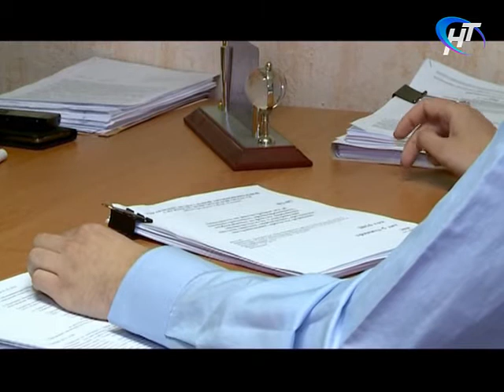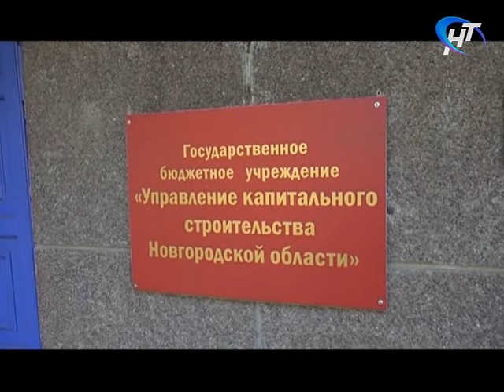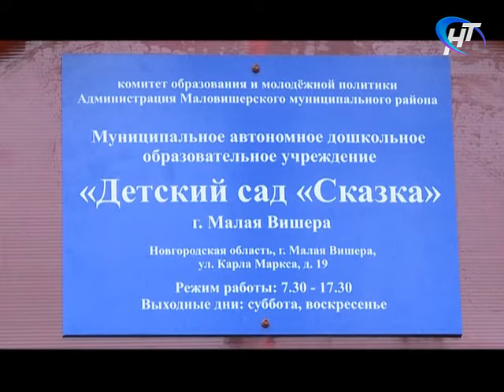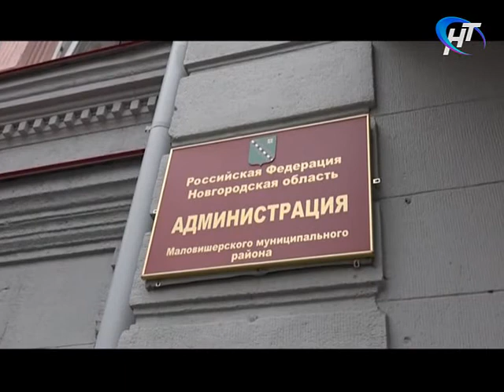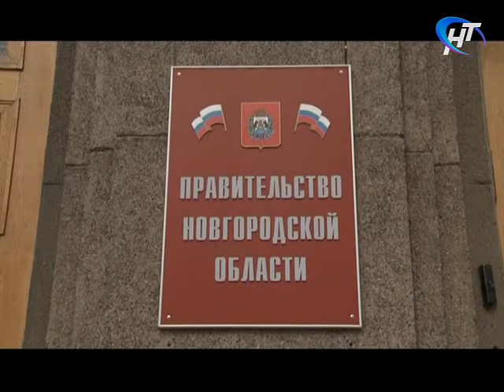Доверенное лицо 28.09.2016